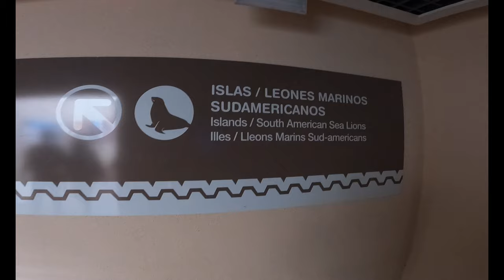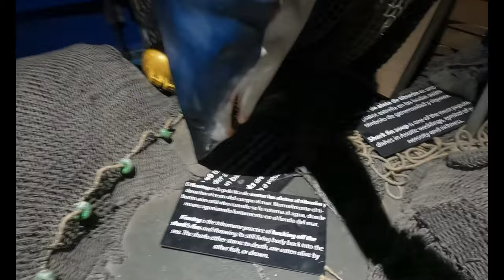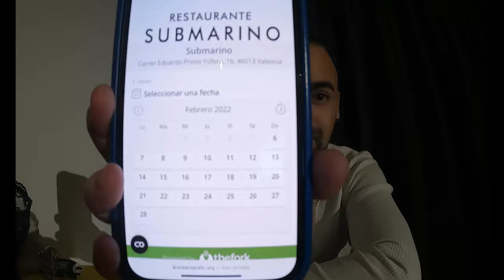OCEANOGRAFIC DE VALENCIA. UNA LOCURA DE DIA!!!